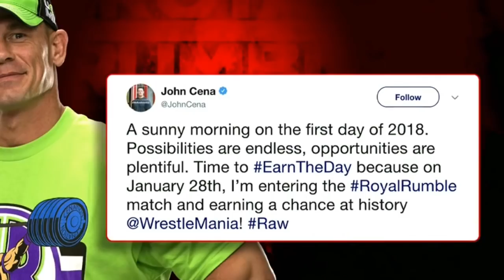"Hedefte Rumble" Haftanın SmackDown Değerlendirmesi 05.01.18